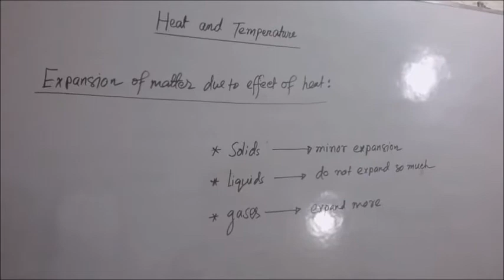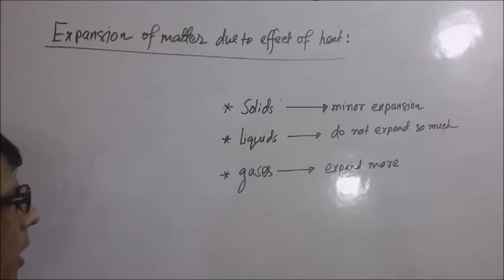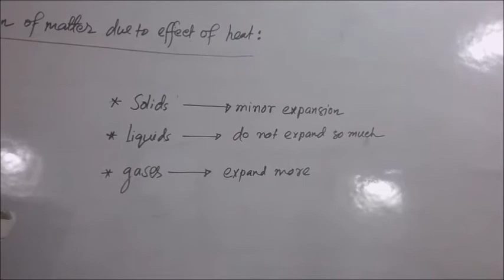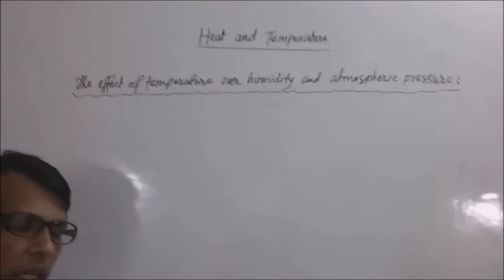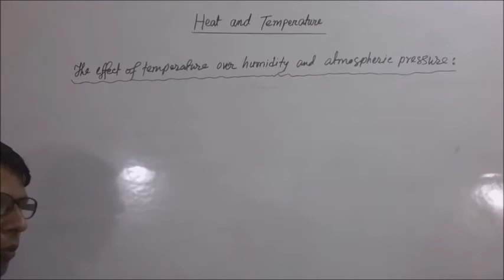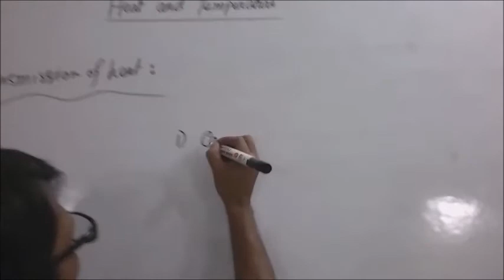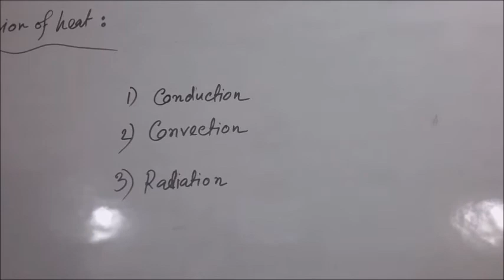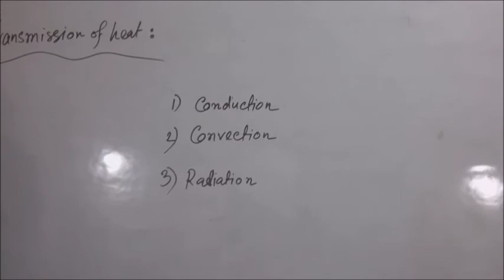Heat & Temperature II Class VII II Chapter 9 II Part II